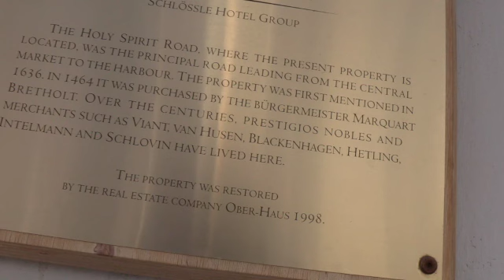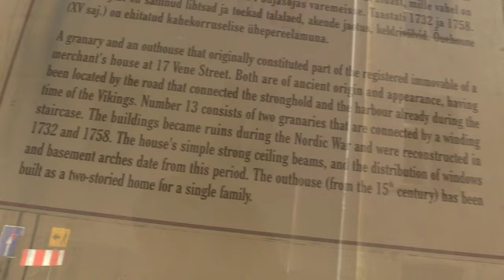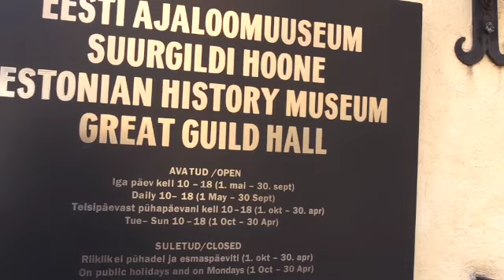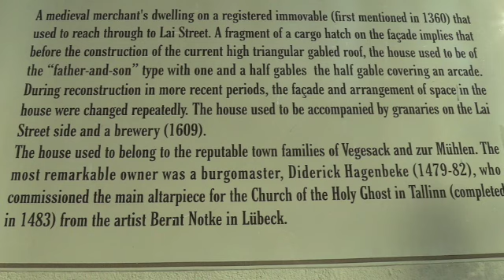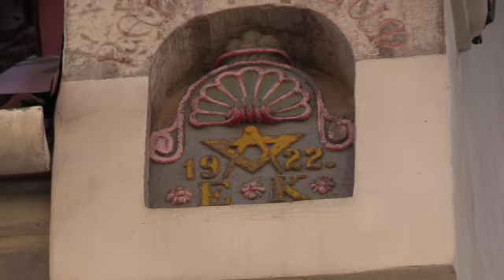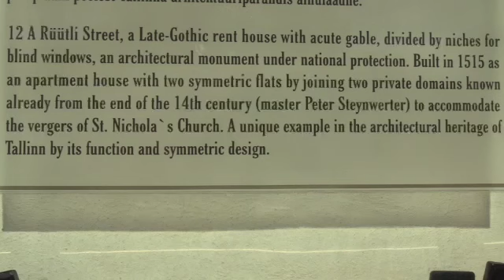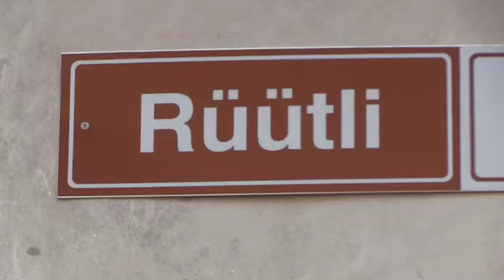77 Est: Tallinn: Early morning walkabout 1, Great Guild Hall, Coach St SD 480p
Great Guild Hal: merchants & artisan's guild, 14th C to1920; Gothic building today housing the Estonian History Museum

00:00 INTRO back at Viru Square bus stop
00:22 back street walking route to hostel
01:04 another early morning walkabout 1
02:18 Tallinn Town Hall Square...once again :-)
03:23 Great Guild Hall:
05:13 famous Coach Street — directly off the Town Hall Square